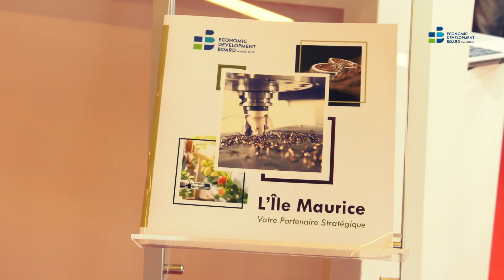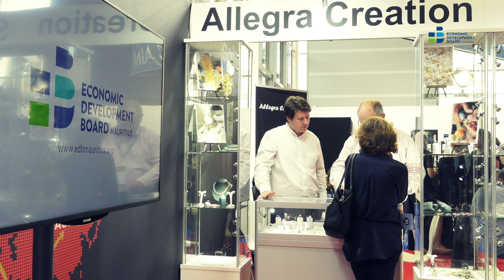Successful Participation of EDB Mauritius at Bijorhca 2018 in Paris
The Economic Development Board organised the successful participation of eight jewellery manufacturers at Bijorhca 2018, held from 7th to 10th September 2018 in Paris.  Bijorhca is the sole jewellery trade fair in France that attracts jewellers from all over the world with focus from Europe.